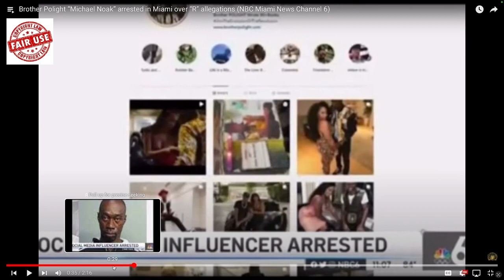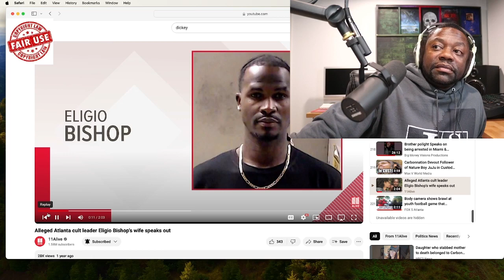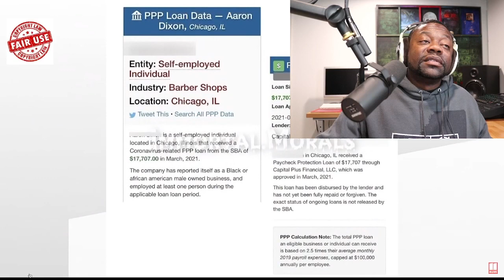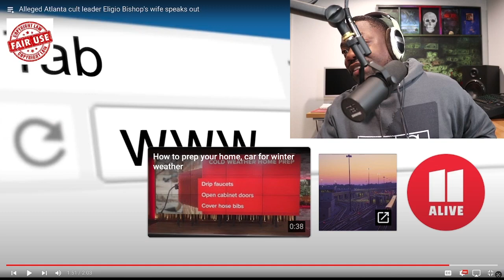The Right Hand Of The Klan PT. 1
A deep dive into the real actions that are not spoken on in "community". The actions in this video is the right hand of the Klan.